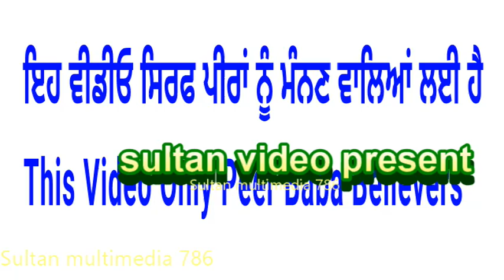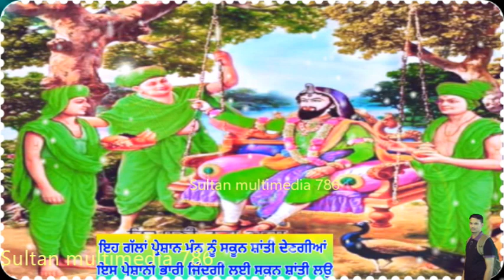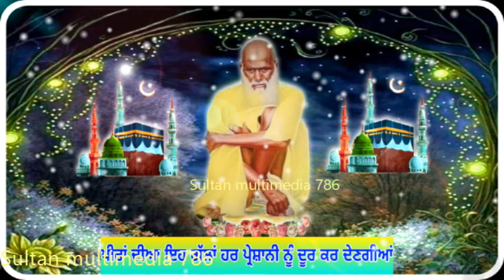ਪੀਰਾਂ ਦੇ ਇਹ ਬਚਨ ਤੁਹਾਡੀ ਹਰ ਪ੍ਰੇਸ਼ਾਨੀ ਨੂੰ ਦੂਰ ਕਰ ਦੇਣਗੇ - ਇਲਾਹੀ ਬਚਨ ਪੀਰ ਬਾਦਸ਼ਾਹ ਦੇ - Ilahi Bachan Peer Ji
Ilahi Bachan Peera De